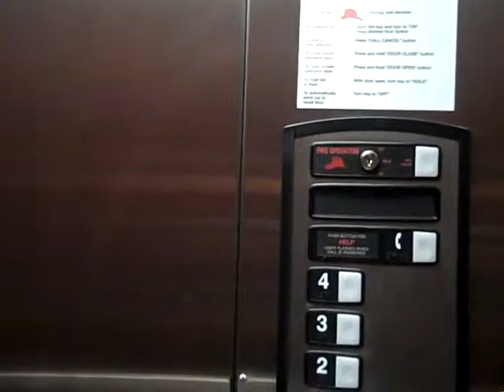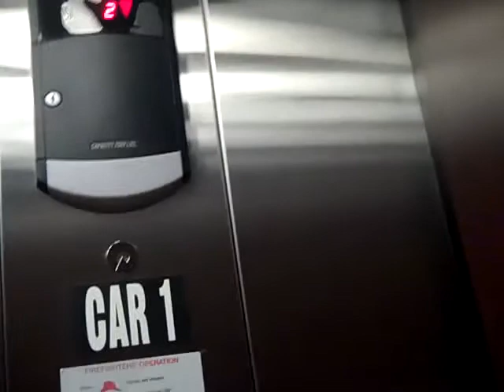336. Schindler Hydraulic elevators at Holiday inn